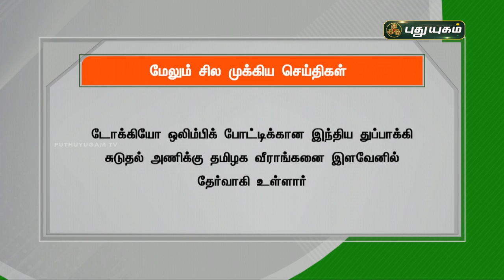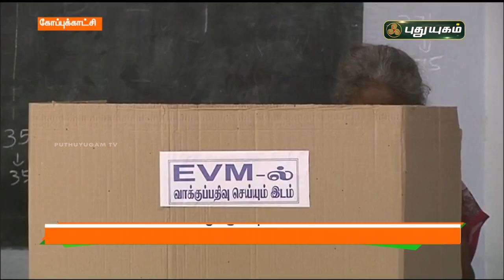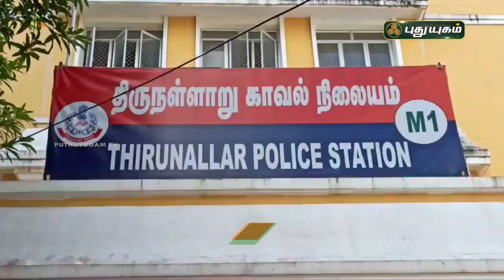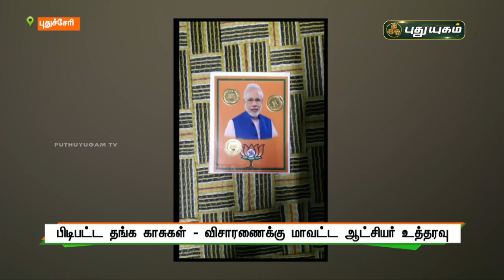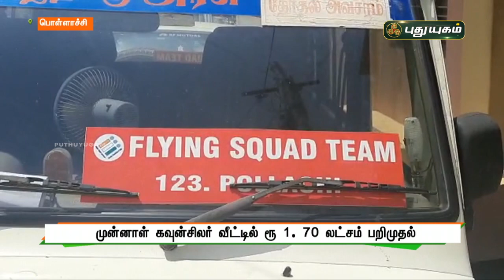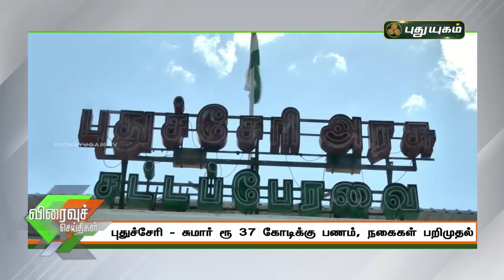புதுயுகம் செய்திகள் | 8 AM News | 05-04-2021| Puthuyugam News | PuthuyugamTV